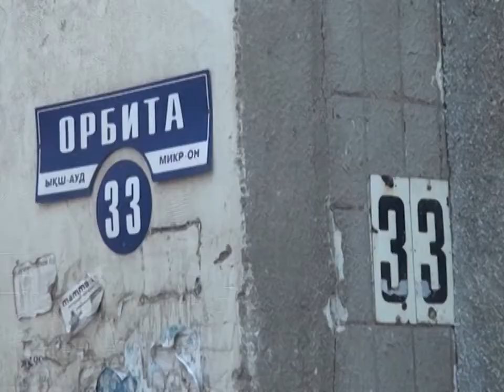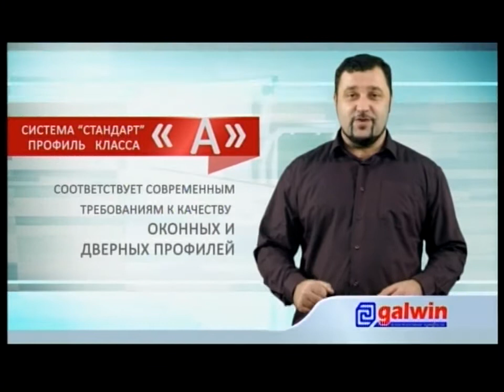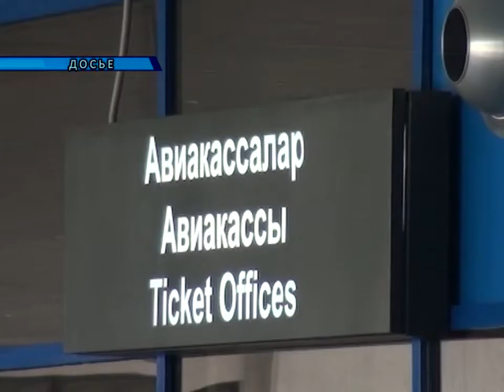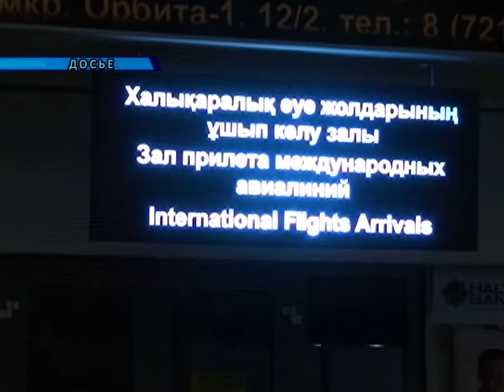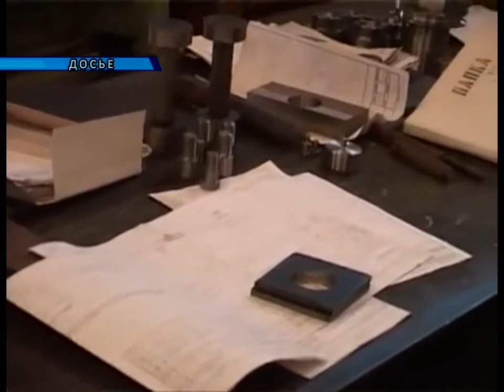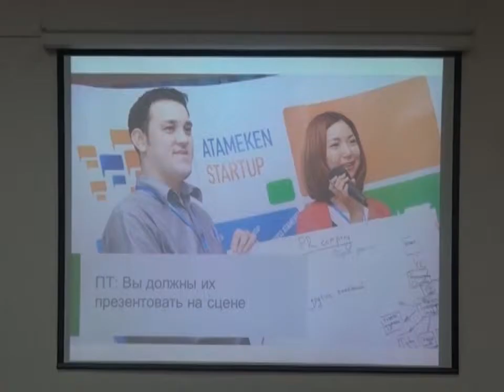21/07/2014 - Новости канала Первый Карагандинский